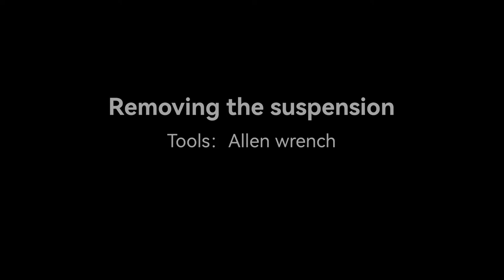S22 Suspension Replace | S22 Eagle by King Song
In this video you will learn how to replace suspension for your Eagle S22 king song wheel.

Thanks